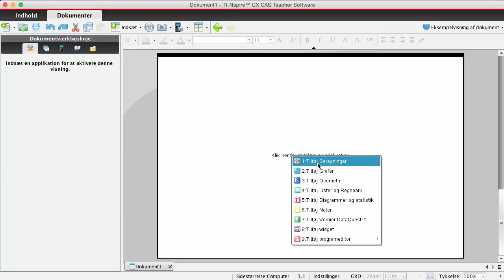B Modul3 Parallelforskydningafgrafer.mp4